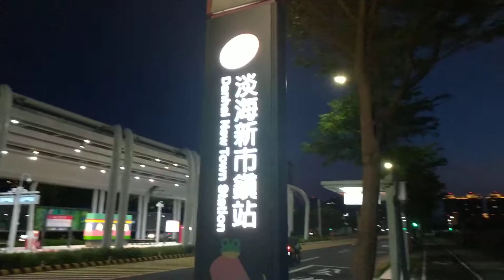淡海新市鎮，danhai,new town station